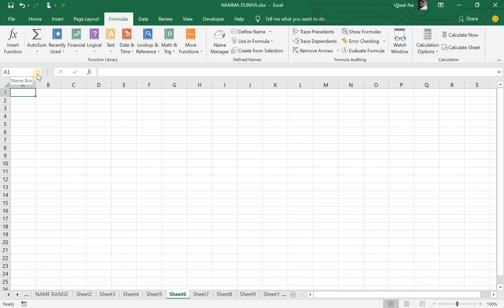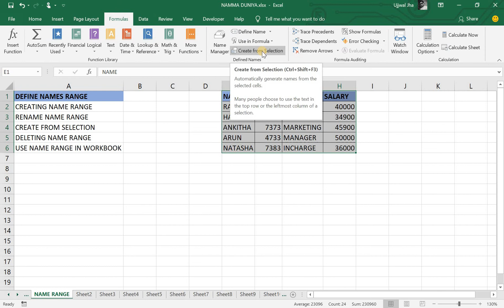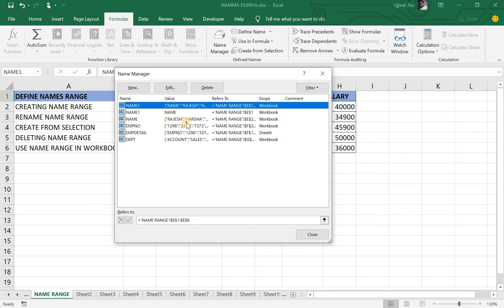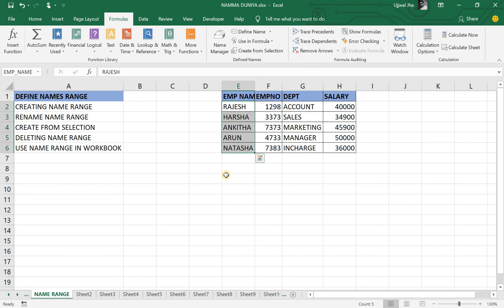MS-EXCEL NAME RANGE